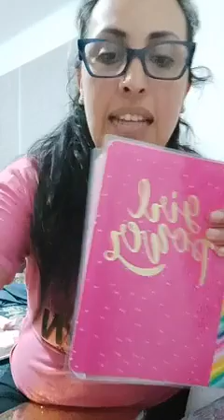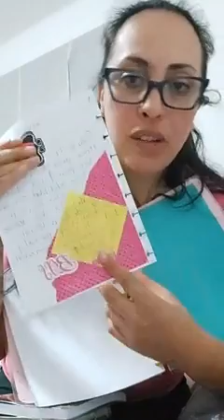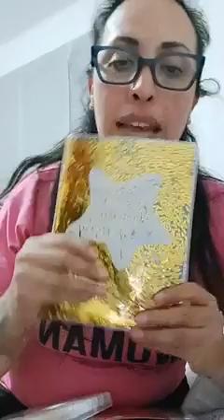Pretextos para no emprender.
Saly_making_up